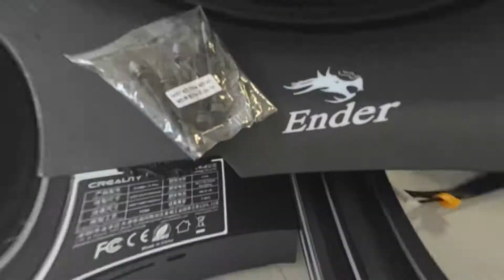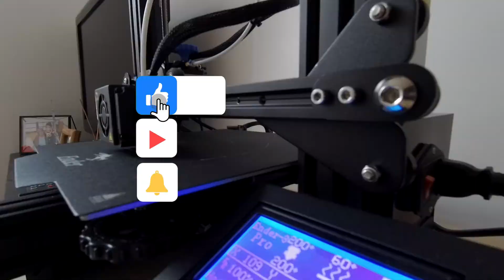La mejor IMPRESORA 3D CREALITY ENDER 3 PRO UNBOXING y ARMADO | rinconrc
💥Hoy quiero enseñarles esta GRAN herramienta para este mundo del radiocontrol y prácticamente para cualquier otra cosa.
La CREALITY ENDER 3 PRO es de las impresoras 3D mas baratas y con mejor rendimiento, así que en este video te enseño que es lo que tiene la caja y el armado de esta impresora.

⭐ RECUERDA SIEMPRE TENER LA MEJOR VIBRA Y LA MEJOR ACTITUD EN TODO LO QUE HAGAS.

📹ESTO ES: RinconRC📹

🌏-little STALKER-🌏